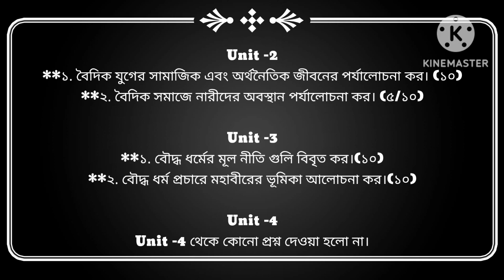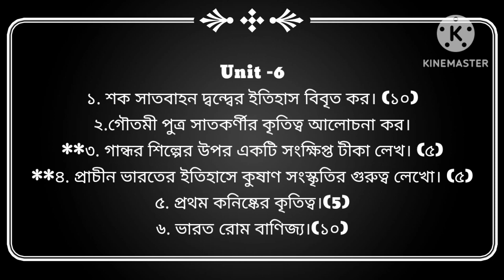প্রথম সেমিস্টার ইতিহাস পাস সাজেশন ২০২৩ বর্ধমান বিশ্ববিদ্যালয়//1st Semester History Pass( General)